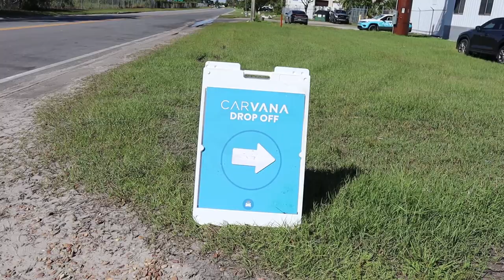Farewell to the Maxima!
It is time to say goodbye to the Fitted Squad resident Maxima!

Or on Amazon

Airlift 3P
Still need bags

Under Glow

Star Headliner (9.8 ft)

My Gear List:

Canon EOS M50

Sigma 16mm lens

Rode Microphone

Sabrent Flexible Tripod

Skar Audio Single 15 Complete 1,200 Watt SDR Series Subwoofer Bass Package